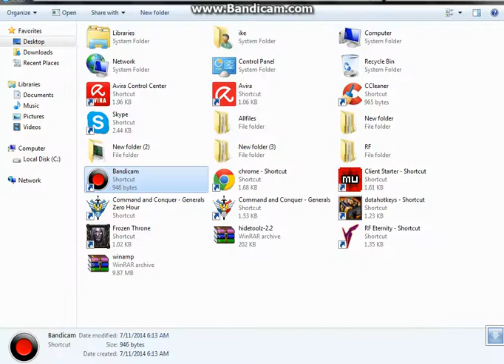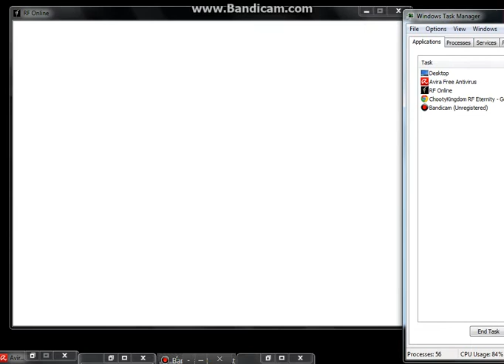RF Eternity +6 Leons Black Lance